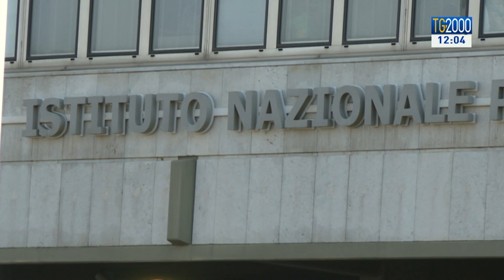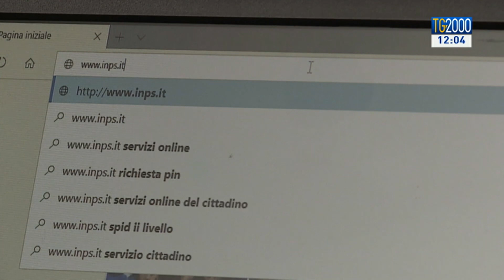Inps: crollo assunzioni primi 4 mesi. Ad aprile -83%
Il governo pensa a misure per incentivare le assunzioni che in Italia hanno subito un crollo drammatico a causa del covid: -83% ad aprile secondo l'inps. Servizio di Giuseppe Caporaso